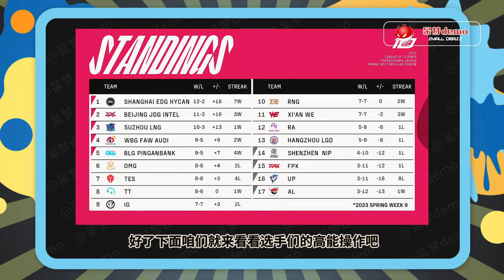昨天比赛，EIK这个1打4有多恐怖？绝境反杀TES三人，弹幕一片问号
昨天BLG赢下TES后，已经确定晋级季后赛，至于剩下的五个名额，就要看谁有本事了，接下来每场都是生死战，一定很激烈，大家别忘了收看，好了下面咱们就来看看选手们的高能操作吧！